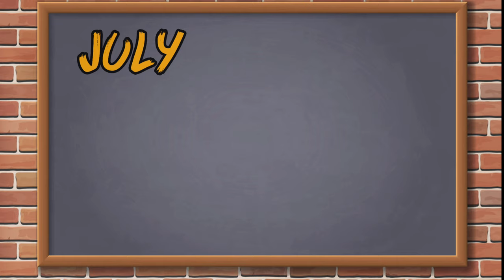Months name / Months of the year / January February March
This video is about Months of the Year with Spellings
Months Name In English || Months of the year  ||